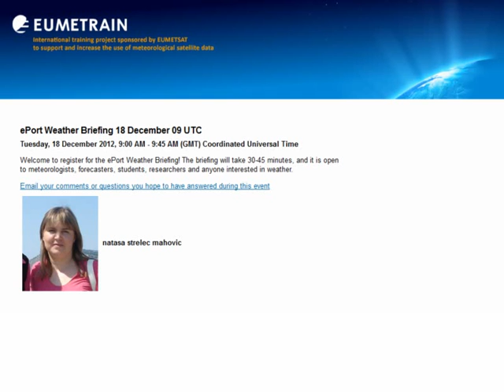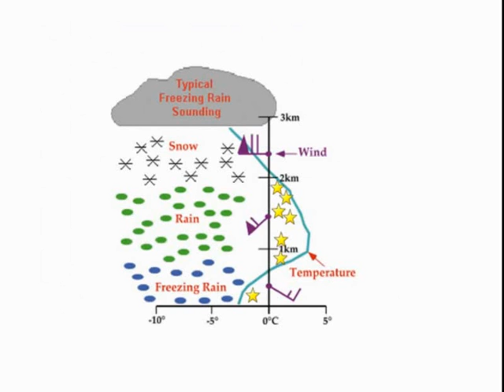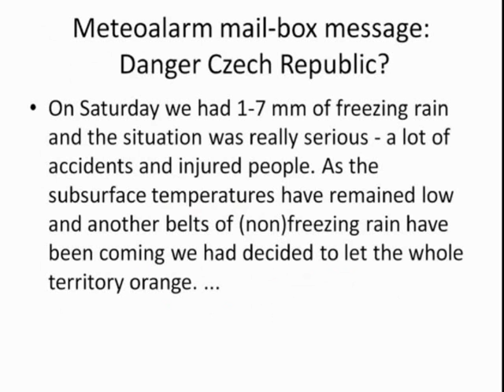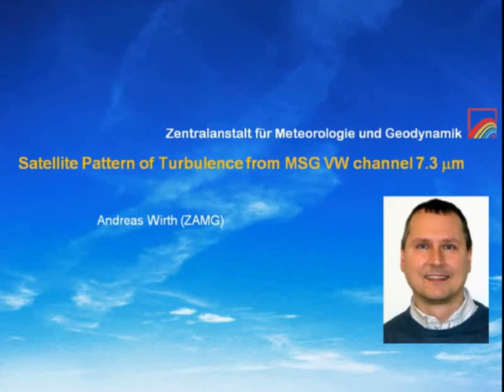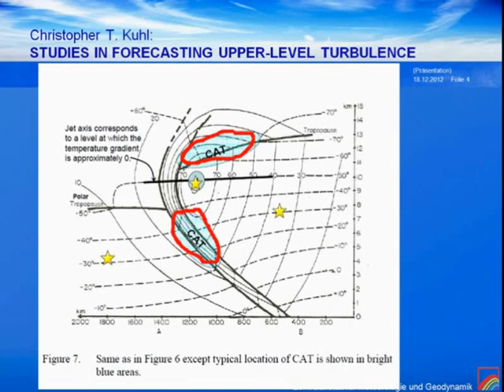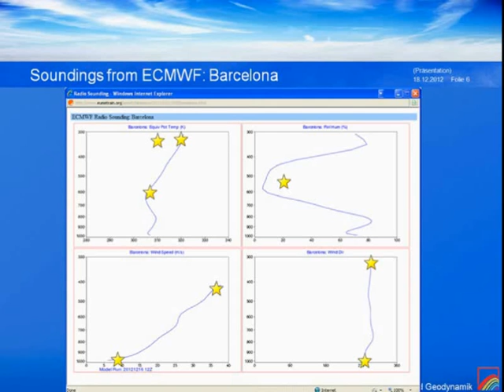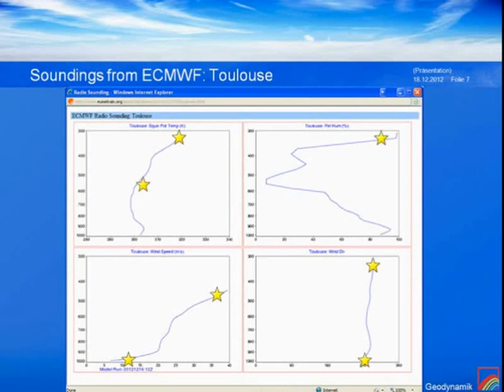ePort Weather Briefing - December 2012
Once a month EUMeTrain organizes a Weather Briefing open to everyone to discuss the present weather situation. The basis of the discussions are todays satellite images and the corresponding numerical weather prediction data. A basic knowledge on conceptual models used in satellite meteorology is of advantage to follow the presentations. The Weather Briefings are performed by meteorologists from Croatia, Portugal, Finland and Austria. At the end of the briefings, participants have the opportunity to discuss with the presenters. The sessions are recorded and made available in the internet. - More info on eumetrain.org

- Can I take part?
Participating in a weather briefing is free of any costs. You do however need to register in order for us to send you the invitation(s). Registration can be done using the calendar at the EUMeTrain main page by clicking on the date of the briefing.